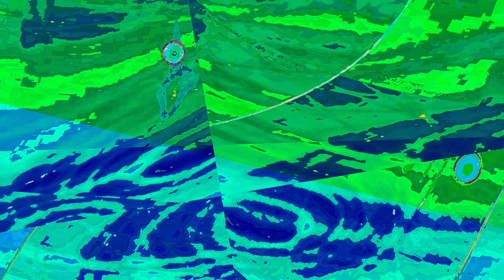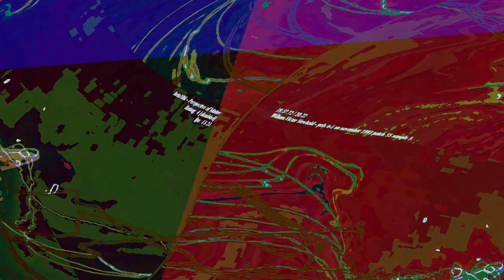[EPILEPSY WARNING] Movie 23 06 10 22h50m49s